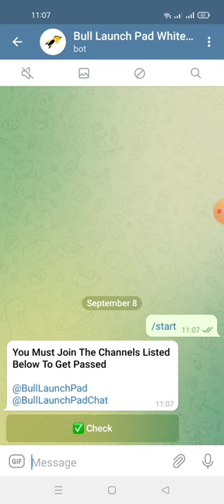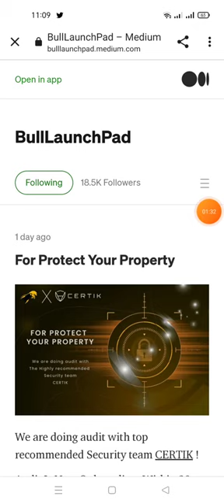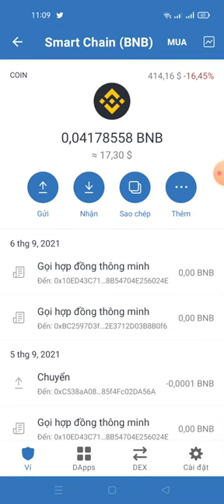Airdrop:Bull Launchpad Whitelist & Giveaway ăn chia 30,000$ token Giveaway for 20,000 random winners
👥 Referral: More referral increase the chances to get whitelist
📊 Exchange: PancakeSwap (After IDO)
📼 Audit: Certik

📖 Step-by-step guide:
🔹 Follow our Twitter page and retweet the pinned post
🔹 Follow our Medium page
🔹 Submit BEP20 wallet address